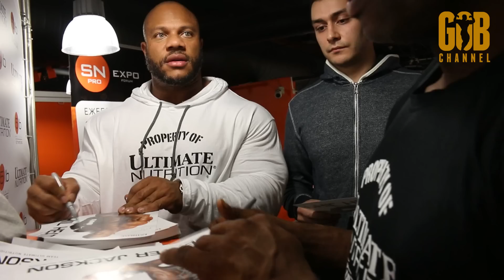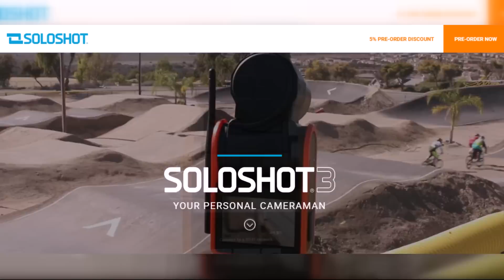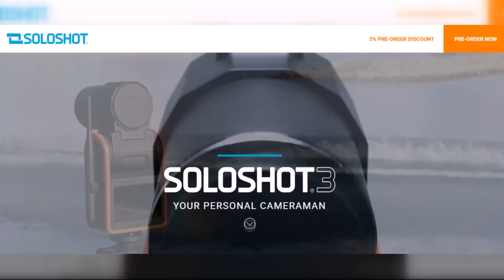ФИЛ ХИТ. О ЧЕМ еще не спрашивали чемпиона?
Какими вопросами мы удивили Мистера Олимпия?!